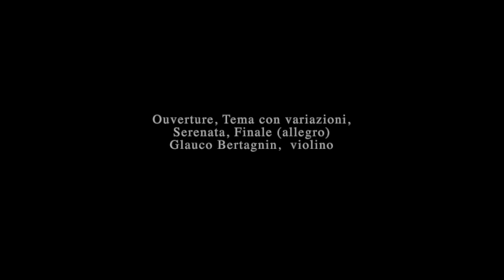Konrad Wolki - Concerto per violino solo, 2 flauti e orchestra a plettro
13 ottobre 2004
Auditorium “S.Barnaba”, Brescia

Orchestra  di mandolini e chitarre “Città di Brescia”
Claudio Mandonico - Direttore

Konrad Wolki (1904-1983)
Concerto in La minore per violino solo, 2 flauti e orchestra a plettro,  op. 57 (1954)

Ouverture, Tema con variazioni, Serenata, Finale (allegro)

Glauco Bertagnin,  violino